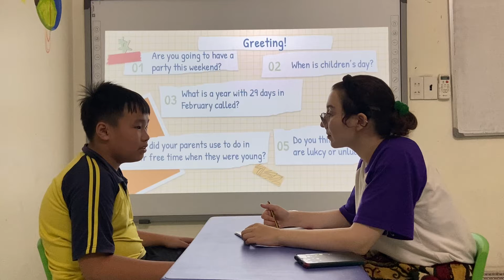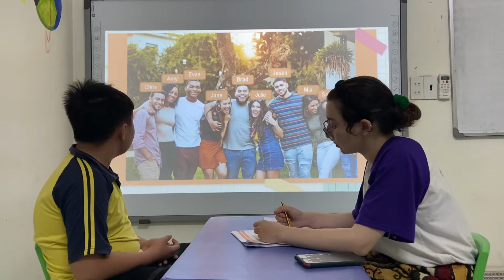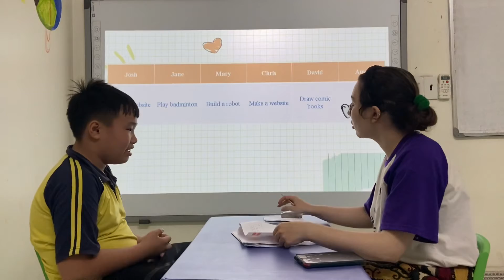Dopapa2_Mark_BE4_final